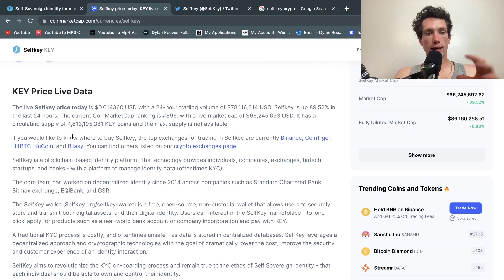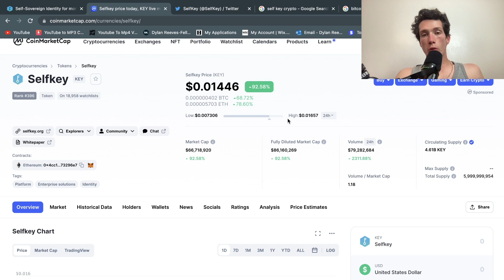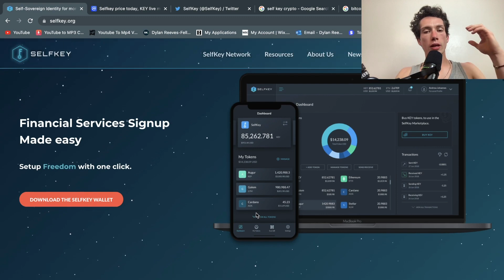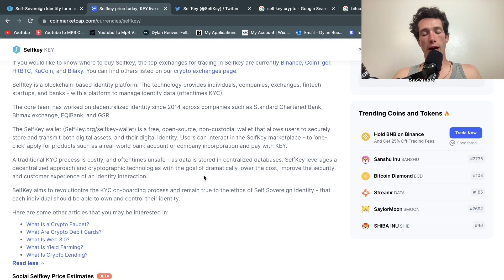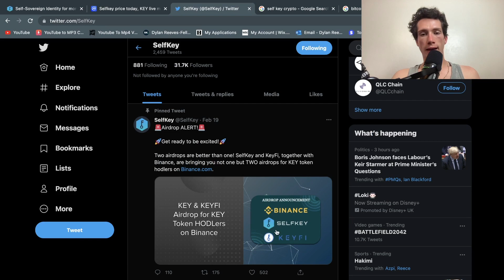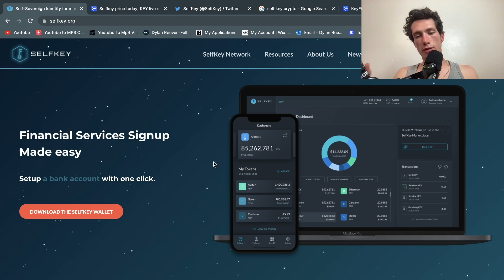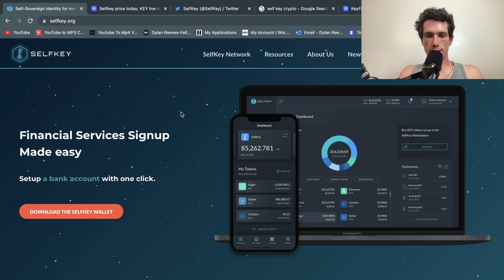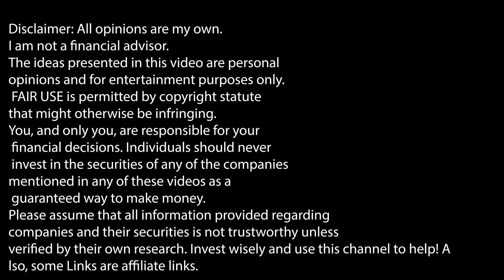KEY COIN: Is SELFKEY Going To The MOON or CRASHING? (SELF KEY CRYPTO COIN ANALYSIS #3)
SELF KEY COIN: A POSITIVE Analysis of Self Key (Sovereign Identity Crypto). SELF KEY COIN. Is SELFKEY Going To The MOON or CRASHING? (SELF KEY CRYPTO COIN ANALYSIS). Is self key a ALTCOIN GEM? self key is a ALTCOIN GEM? what is self key crypto? what does self key crypto do? should Crypto with a low market cap ready for alt coin season. Self key buy? Self key sell? Has self key got potential? buy or sell? what is self key? is self key data safe? private? crypto review.

How I buy Key 🚀Binance (Sign up via this link&you get 5% fees commission!)

HOW I INVEST IN CRYPTO:
🚀Binance (Sign up via this link&you get 5% fees commission!)
⛓Crypto(.com) (Sign up via this Link&we get $25 Crypto if you get the ruby red or above card!)
💎KuCoin (Sign up via this link&you get free KuCoin)
🪙Coinbase (Earn $10 + $35 by signing up trading&completing surveys!)

Above are all my Refer a Friend Links for brokers I trade Crypto with&I get a small kickback too :)
-Binance = My Main Crypto Broker!  (It has lots of Altcoins, Crypto&Staking Ability)
-KuCoin = My Crypto Broker for the small Gems! (It has tiny Cryptos w/ low market caps)
-Crypto(.com) = My Crypto Broker for the Crypto Card (Free Crypto when spending)
-Coinbase = Beginner Friendly Place to Buy and Sell Crypto

Sign up using it and we both GET A FREE SHARE (worth up to £100!)

MORE:
- For Beginner & Seasoned Investors!!